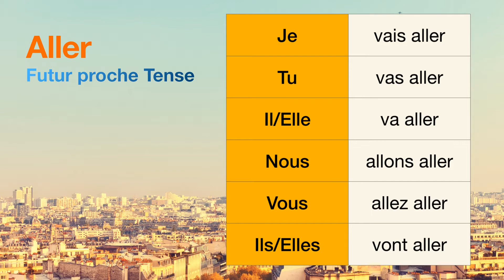How to conjugate Aller (to go ) in Futur proche tense.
The conjugations for Aller (to go ) in Futur proche are
Je vais aller
Tu vas aller
Il va aller
Nous allons aller
Vous allez aller
Ils vont aller